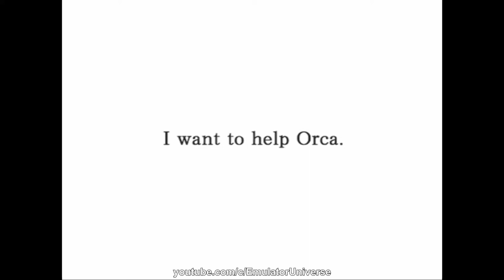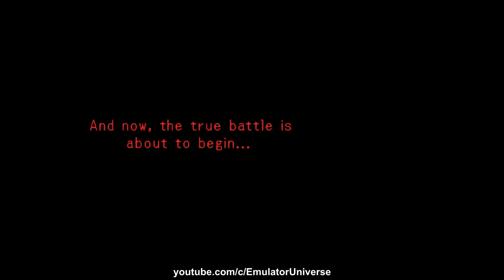.hack//Mutation Part 2 - PS2 Gameplay (PCSX2) 1080p 60fps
.hack (/dɒt hæk/) is a series of single-player action role-playing video games developed for the PlayStation 2 console by CyberConnect2 and published by Bandai. The four games, .hack//Infection, .hack//Mutation, .hack//Outbreak, and .hack//Quarantine, all feature a "game within a game", a fictional massively multiplayer online role-playing game (MMORPG) called The World which does not require the player to connect to the Internet. Players may transfer their characters and data between games in the series. Each game comes with an extra DVD containing an episode of .hack//Liminality, the accompanying original video animation (OVA) series which details fictional events that occur concurrently with the games.